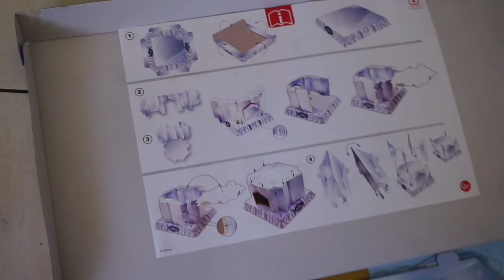I dont want to be a mom anymore. |Celebrating 6 years of Motherhood.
Hey loves

So our bundle turned 6 and we are so grateful to God for the  gift of life.